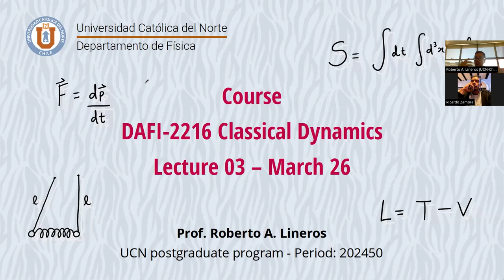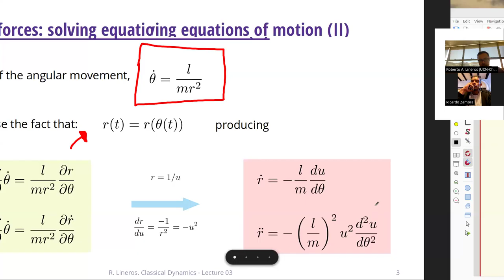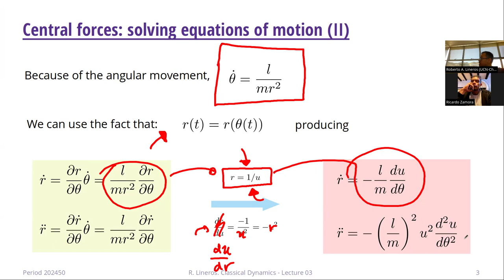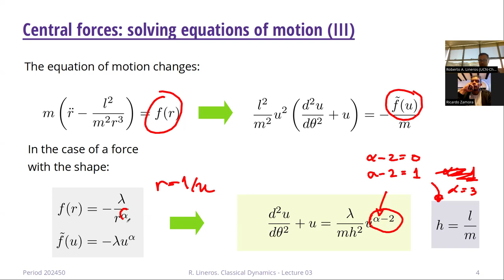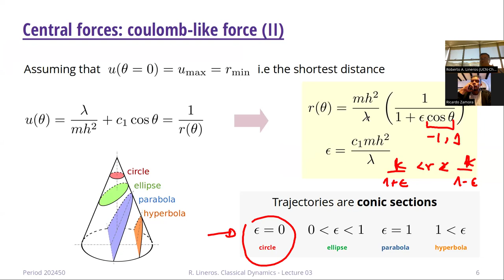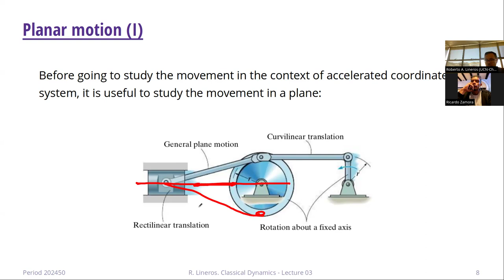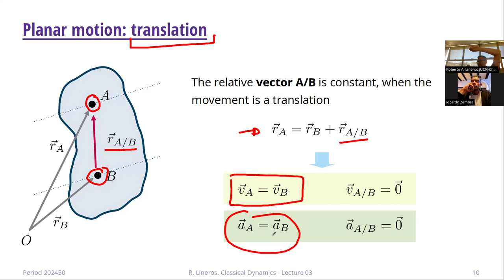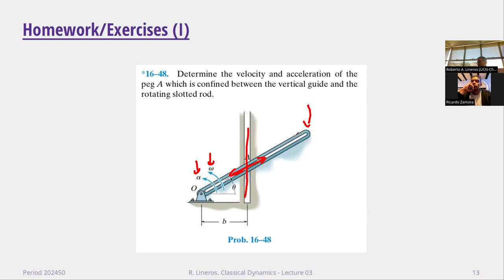DAFI-02216 Dinámica Clásica. Clase 03. 26/03/2024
Temas de la clase: Ecuaciones de movimiento bajo fuerzas centrales. Movimiento relativo en el plano.